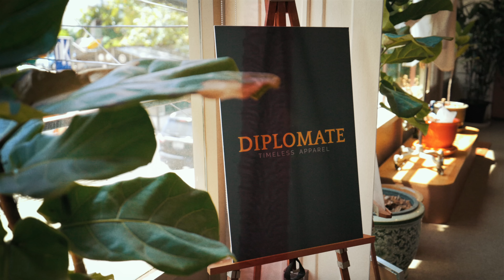Vlog 1 Day ตามใจตัวเอง 1 วัน ชอปปิ้ง กินกาแฟ ถ่ายรูปในกรุงเทพ | TaninS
คลิปนี้ผมจะตามใจตัวเอง 1 วัน ไปกิน ไปช้อป ไปถ่ายรูปชิวๆ ในกรุงเทพ ✨ ส่วนใหญ่เป็นร้านที่เราเล็งไว้ อยากไปมานานแล้วแต่ยังไม่ได้ไป รวมถึงออกไปทำอะไรที่ตัวเองยังไม่เคยได้ทำด้วย บอกเลยว่าแฮปปี้มากครับ!

**คลิปนี้ได้รับการสนับสนุนจาก VIVO**

เพื่อนคู่ใจของผมวันนี้คือ vivo X80 Pro Series 5G ที่มาพร้อมกับเลนส์ ZEISS
ต้องบอกว่าเจ้าตัวนี้ถ่ายรูปสวยมากกกก ถ่ายวิดีโอก็เพลินสุดๆครับ ทั้ง feature Bokeh และ Cinematic โหมด ที่สำคัญถ่าย 4K ได้ด้วย
เหมาะกับการไปเที่ยวตามใจตัวเองวันนี้ของผมมากๆครับ 🥰

ใครสนใจ vivo X80 Series 5G สามารถเป็นเจ้าของได้ที่
vivo Brand Shop ทุกสาขา หรือดูรายละเอียดเพิ่มเติมได้ที่

Line: @taninswork (มี@)